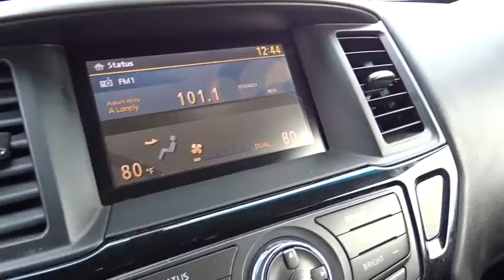2015 Nissan Pathfinder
U 2015 Nissan Pathfinder
Nissan of Yorktown Heights
2015 Nissan Pathfinder  - Stock#: NU1148 - VIN#: 5N1AR2MM2FC708241

New Price! CARFAX One-Owner. Clean CARFAX. 2015 Nissan Pathfinder SV Gun Metallic CVT with Xtronic Rear View Camera, Bluetooth, Hands-Free, USB / AUX Inputs to play music, Leather Seats, Heated Seats, 4WD, ABS brakes, Alloy wheels, Electronic Stability Control, Front dual zone A/C, Illuminated entry, Leather steering wheel, Low tire pressure warning, Radio: AM/FM/RDS/MP3/1CD Audio System w/6-Speakers, Traction control. 3.5L V6 26/19 Highway/City MPG Awards:br * 2015 IIHS Top Safety Pick * 2015 KBB.com 15 Best Family CarsbrbrNissan Certified Pre-Owned Details:brbr * Warranty Deductible: $50br * Roadside Assistancebr * 167 Point Inspectionbr * Vehicle Historybr * Includes Car Rental and Trip Interruption Reimbursementbr * Powertrain Limited Warranty: 84 Month/100,000 Mile (whichever comes first) from original in-service datebrbrbrWe have access to hundreds more used cars, so if you're not sure this is what you're looking for, give us a call today and we will work to make your vehicle research process as easy as possible.brbrNissan of Yorktown Heights serving Westchester, Mount Kisco, White Plains, Putnam Rockland and Dutchess Counties is number one Nissan Dealer in the area for customer satisfaction, call or click today to schedule a test drive or reserve a vehicle.